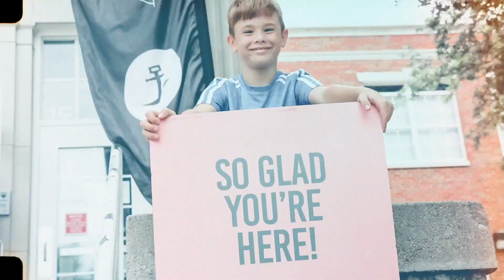WELCOME | Anchor YouTube Channel - Jeff Jenkins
Hope is alive and well.